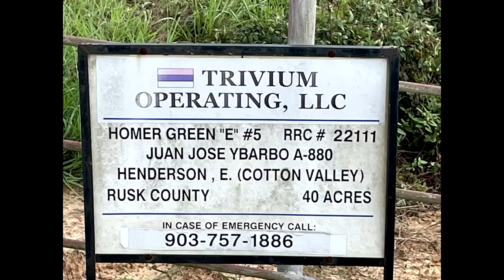Trivium Operating Homer Green E-5, Rusk County, TX (July 2021)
Trivium Operating LLC
Homer Green E-5
Henderson, Rusk County, TX
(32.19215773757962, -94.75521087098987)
Filmed 7/23/2021